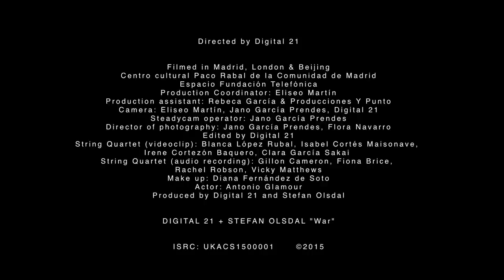DIGITAL 21 + STEFAN OLSDAL "War"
Directed by Digital 21

Filmed in Madrid, London & Beijing
Produced by Digital 21 and Stefan Olsdal
Centro cultural Paco Rabal de la Comunidad de Madrid
Espacio Fundación Telefónica
Production Coordinator: Eliseo Martín
Production assistant: Rebeca García & Producciones Y Punto
Camera: Eliseo Martín, Jano García Prendes, Digital 21
Steadycam operator: Jano García Prendes
Director of photography: Jano García Prendes, Flora Navarro
Edited by Digital 21
String Quartet (videoclip): Blanca López Rubal, Isabel Cortés Maisonave,
Irene Cortezón Baquero, Clara García Sakai
String Quartet (audio recording): Gillon Cameron, Fiona Brice,
Rachel Robson, Vicky Matthews
Make up: Diana Fernández de Soto
Actor: Antonio Glamour
China Girl: Tian Dai
ISRC: UKACS1500001